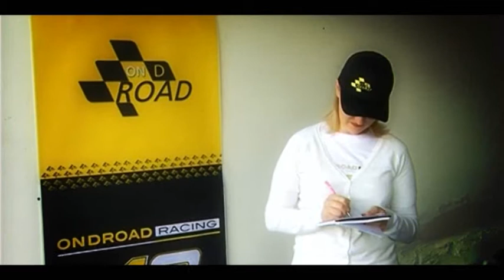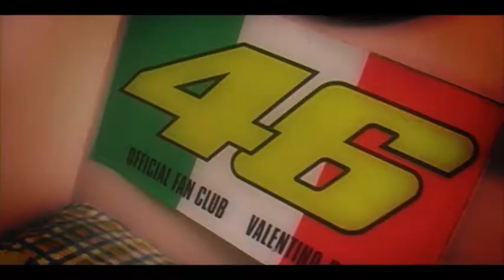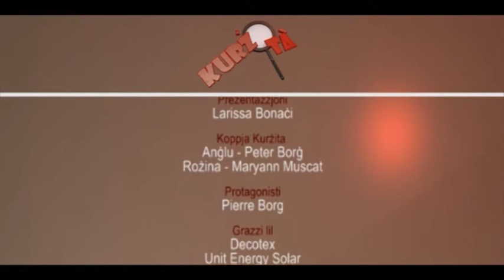Kurzita fuq il-Muturi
Pierre Borg f'Kurzita 2012
On D Road
Kurzita